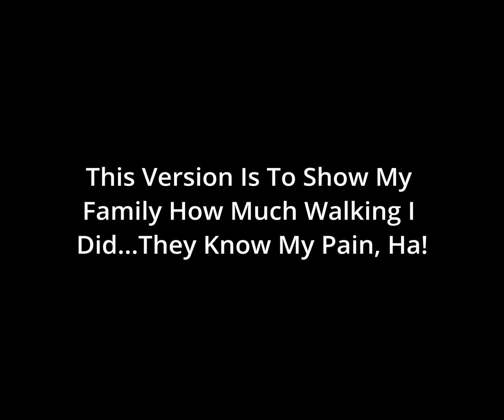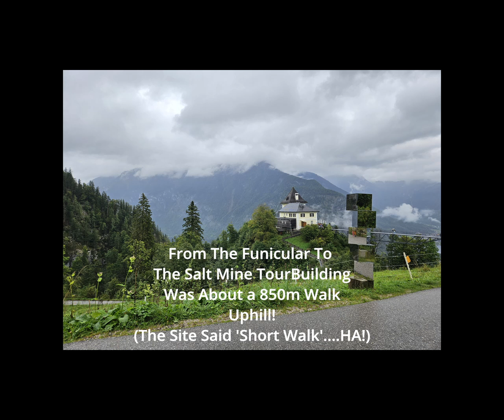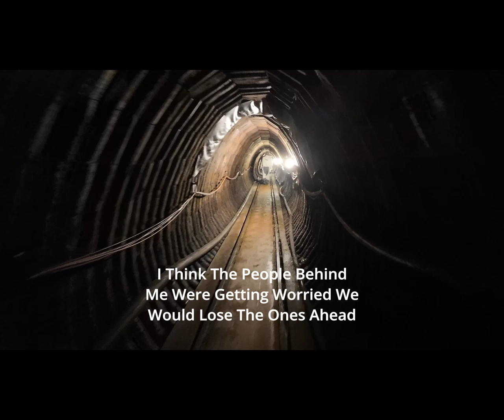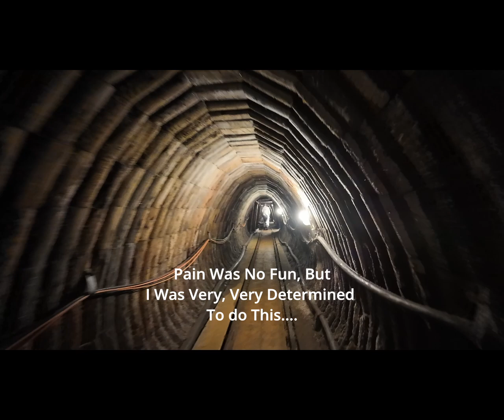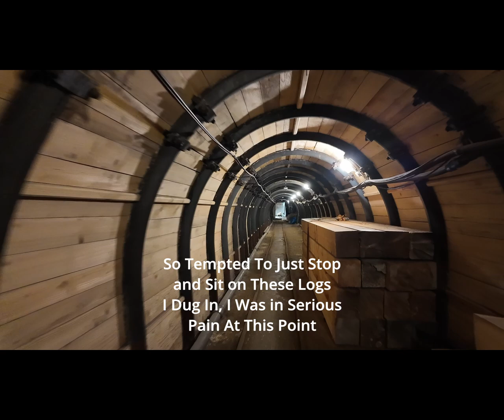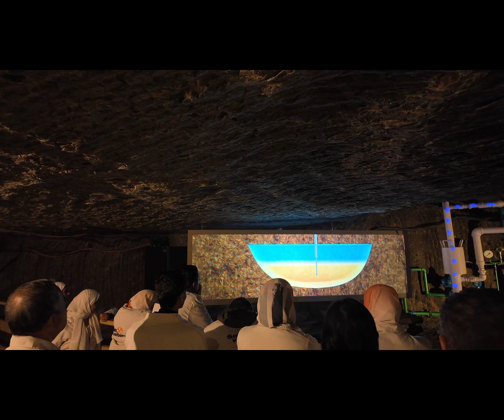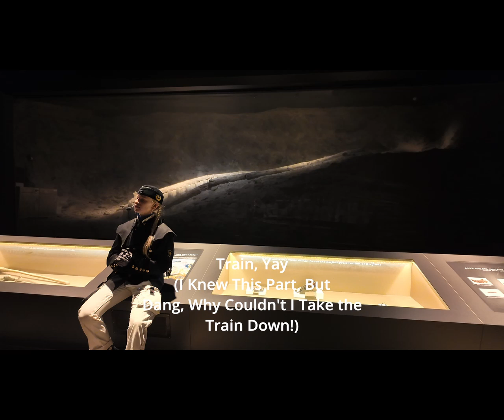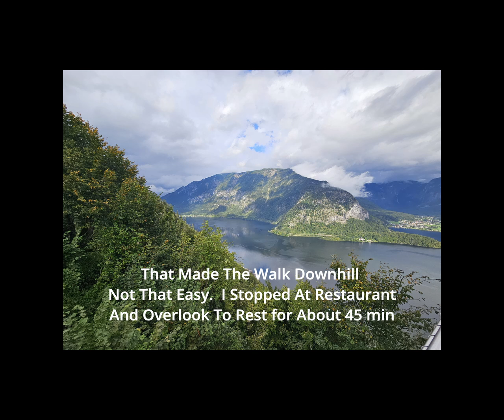Hallstatt Salt Mine Tour Long Version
Ok, Warning, This is most the tour, kinda long, I didn't put in music so lots of quiet spots. Mainly to really emphasize to my family who knows my difficulty walking that I toughed through a very difficult walk to make this bucket list happen. ha, well, I did it, but still paying the price even three days after, I only made one museum today for leg gave out early.